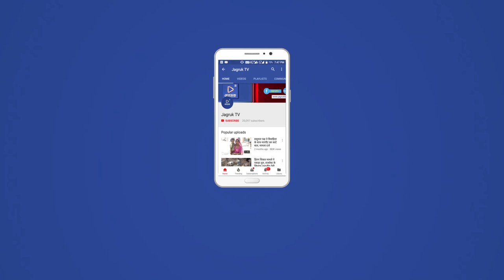JAGRUK TV : जोधपुर : बीएसएफ जवानों ने समां बांधा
जोधपुर। ऐ वतन हमको तेरी कसम, जां तक लुटा जाएंगे... बीएसएफ...बीएसएफ...बीएसएफ... इस गीत को सुन कर मारवाड़ फेस्टिवल में शिरकत करने आया हर शख्स झूम उठा। बीएसएफ में हैड कांस्टेबल लतीफ खान ने मांगणियार स्टाइल में जब देशभक्ति तरानों को अपनी सधी आवाज में पेश किया तो दर्शक हैरान रह गए। किसी को यकीन नहीं हुआ कि यह गीत और कोई नहीं देश की सरहद पर तैनात रहने वाला एक जवान गा रहा है। यही नहीं इनके साथ संगीत देने वाले भी बीएसएफ के जवान ही है। ढोलक, हारमोनियम सहित टीन के बर्तनों को बजा कर संगीत प्रस्तुत कर रहे जवानों ने लतीफ खां के साथ जो जुगलबंदी बैठाई कि हर कोई वाह कह उठा। अनूठी बात यह है कि इस गीत की रचना भी खुद लतीफ खान ने ही की है। मारवाड़ की पहचान पुख्ता करने वाले मांगणियार व लंगाओं की तर्ज पर देशभक्ति के गीत को प्रस्तुत कर बीएसएफ जवानों ने न सिर्फ मारवाड़ फेस्टिवल में चार चांद लगा दिए बल्कि लोगों को भी देश प्रेम की भावना से ओतप्रोत कर दिया।